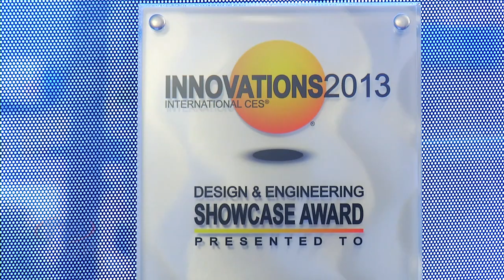ZyXEL CES 2013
ZyXEL's Director of Product Management David Thompson, interviewed by TIA at CES 2013, discusses a variety of developments in technology affecting broadband and the communication industry in general. David also discusses new innovations by ZyXEL that will facilitate communications from service providers to their subscribers.